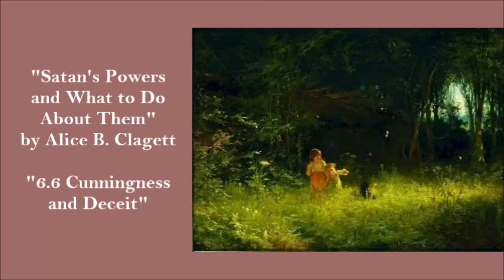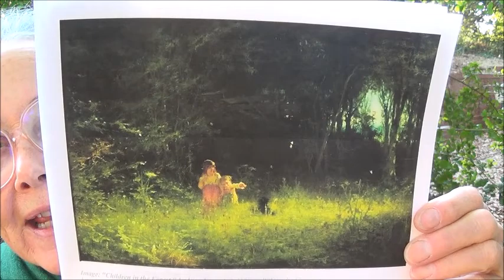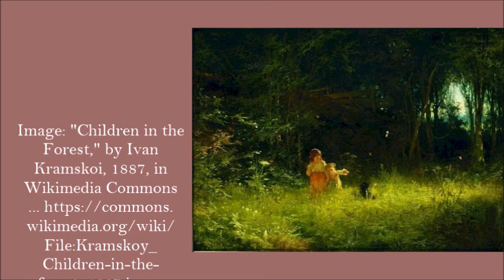"Satan's Powers: 6.6 Cunningness and Deceit" . by Alice B. Clagett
Full Title: "Satan's Powers and What to Do about Them: 6.6 Cunningness and Deceit" ... by Alice B. Clagett